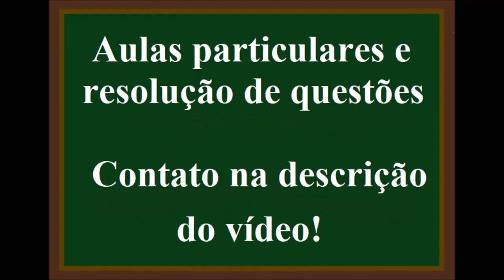Um recipiente de 100L contém N2 à pressão normal e temperatura de 30°C. A massa do gás, é igual a:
62. (PUCCAMP-SP) Um recipiente de 100 litros contém nitrogênio à pressão normal e temperatura de 30°C. A massa do gás, em gramas, é igual a: Dado: Volume molar dos gases a 1,0atm e 30°C=25,0L/mol
a) 112
b) 56,0
c) 42,0
d) 28,0
e) 14,0